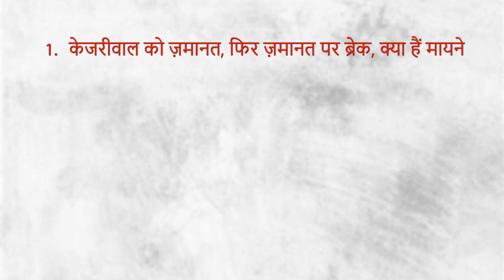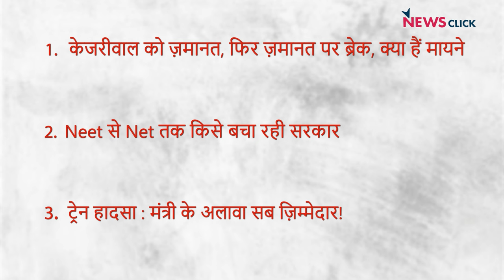शिक्षा हो या रेल, हादसे दर हादसे, केजरीवाल की बेल और रोक के मायने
News Click के ख़ास कार्यक्रम India की बात में वरिष्ठ पत्रकार भाषा सिंह, अदिति निगम और मुकुल सरल ने बात की कि दिल्ली के मुख्यमंत्री अरविंद केजरीवाल को किस आधार पर ज़मानत मिली और फिर क्यों रोक लग गई. ED का क्या है खेल. साथ ही बात की Neet से लेकर Net तक के घोटाले और रेल हादसे की.